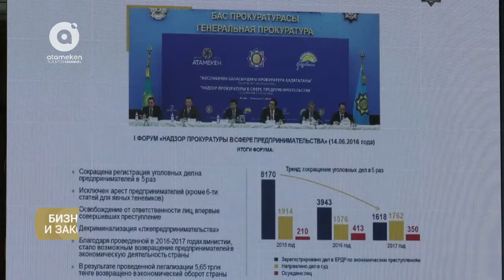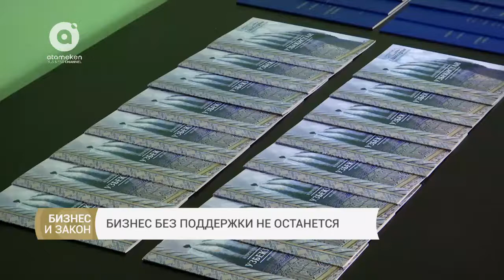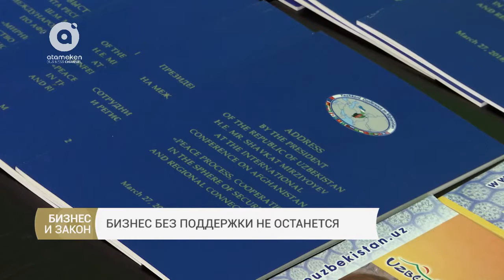Бизнес без поддержки не останется | Бизнес и закон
Прошедшая неделя ознаменовалась проведением V Съезда Национальной палаты предпринимателей «Атамекен» и целым рядом других мероприятий, предшествовавших ему. Сверяли часы женщины-предпринимательницы, подводили итоги работы проекта «Бастау», а также наградили авторов лучших бизнес-проектов. Что еще происходило с казахстанским бизнесом обсудим в очередном выпуске проекта «Бизнес и Закон».

Ведущий: Константин Харламов